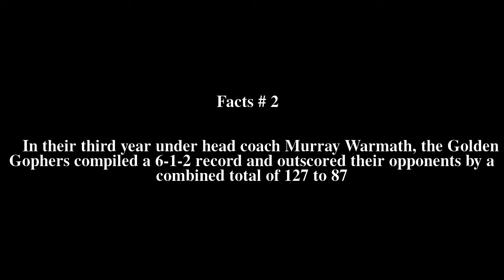1956 Minnesota Golden Gophers football team Top # 5 Facts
1956 Minnesota Golden Gophers football team Top # 5 Facts